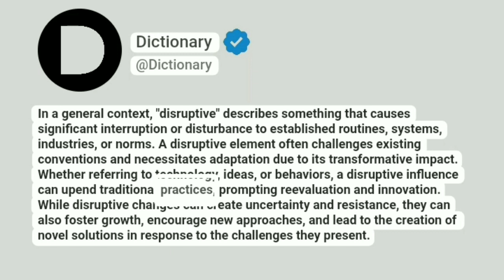Disruptive Meaning In English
In a general context, "disruptive" describes something that causes significant interruption or disturbance to established routines, systems, industries, or norms. A disruptive element often challenges existing conventions and necessitates adaptation due to its transformative impact. Whether referring to technology, ideas, or behaviors, a disruptive influence can upend traditional practices, prompting reevaluation and innovation. While disruptive changes can create uncertainty and resistance, they can also foster growth, encourage new approaches, and lead to the creation of novel solutions in response to the challenges they present.